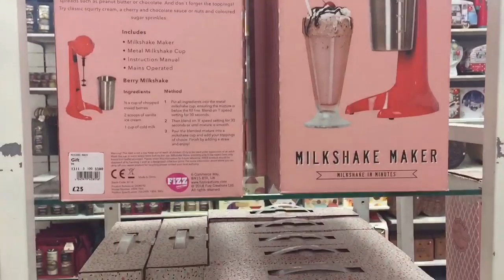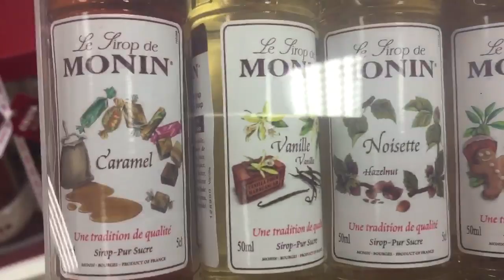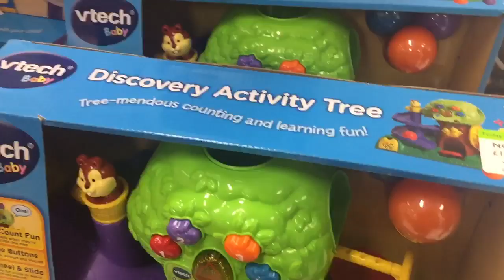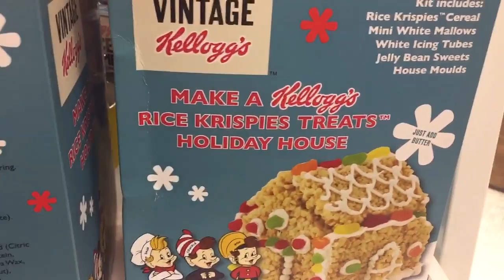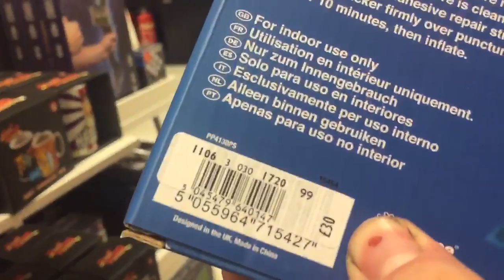Debenhams Shop With Me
My family and I went shopping in Debenhams.